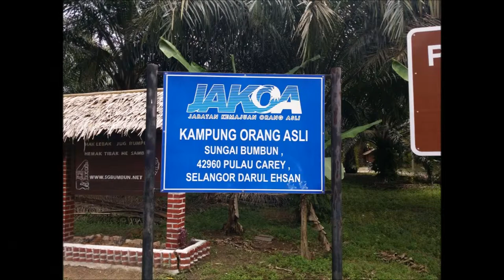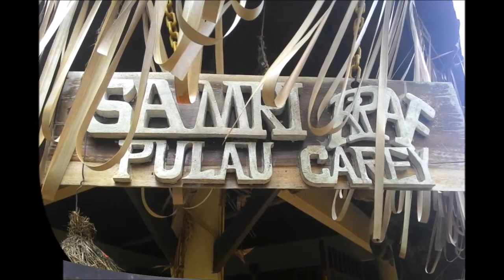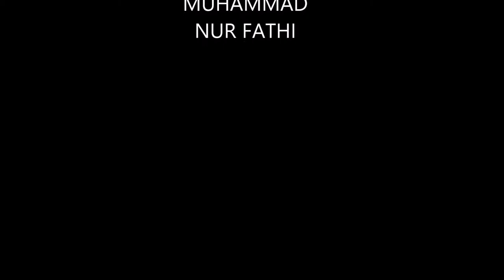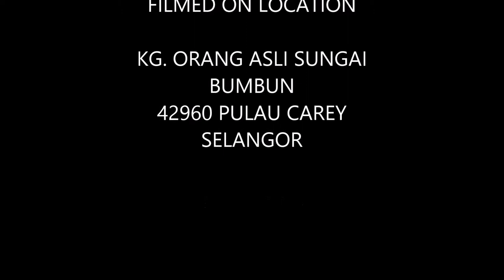USIMIANZ STUDIO [Mah Meri's Project] 2014